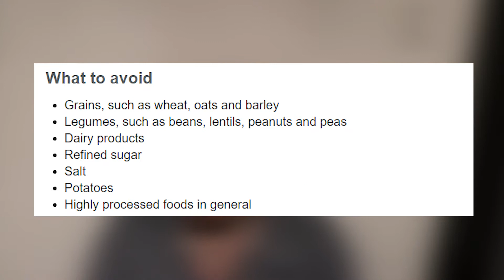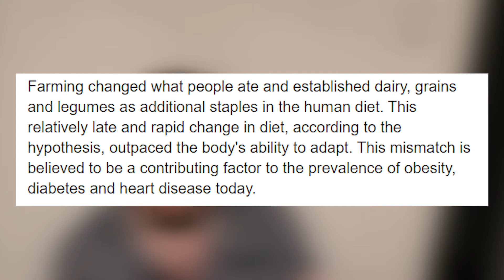Why Your Diet SUCKS: Paleo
In a world full of inefficient fad diets getting in the way of your weight loss goals, one man stands in their way and explains why they suck, why you shouldn't hop on them and a better solution to your problem!